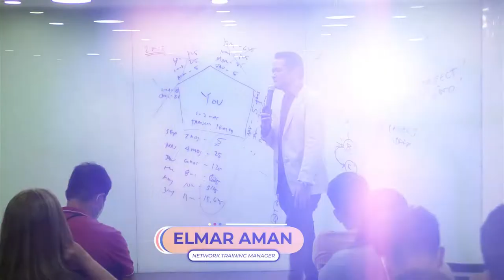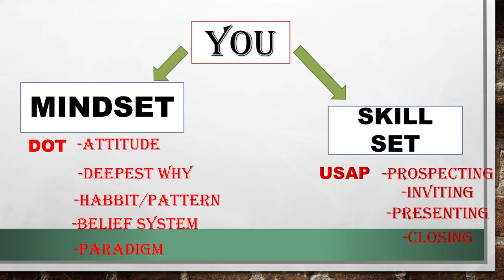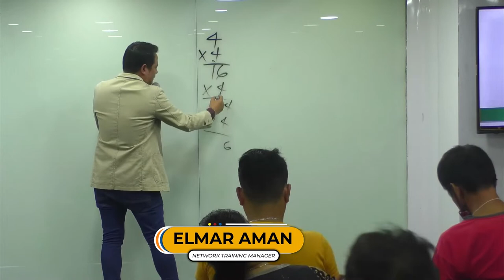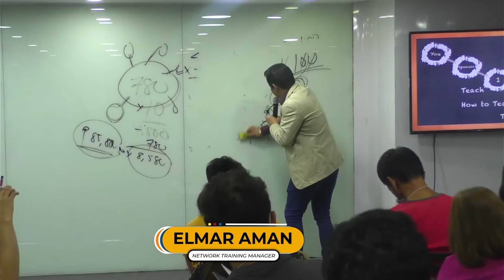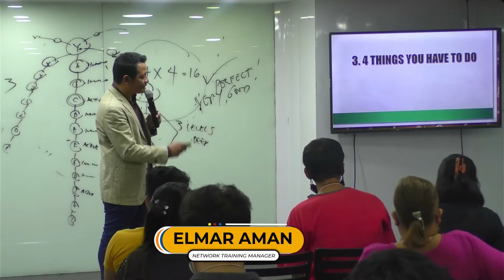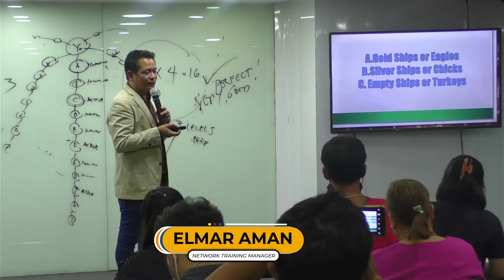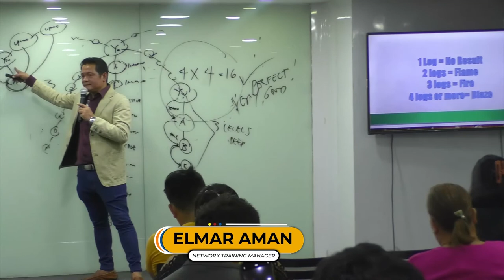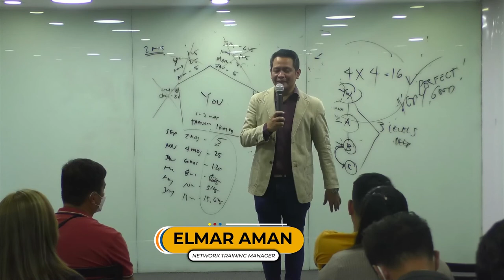SPECIAL TRAINING "10 NAPKIN PRESENTATION" with Mr. Elmar Aman